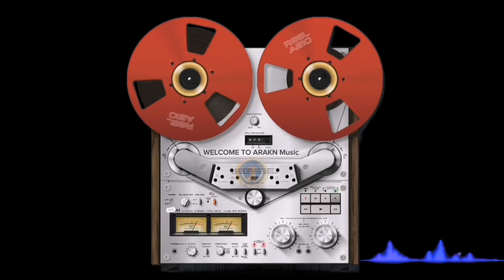သဲေသာင္ကမ္းက လြမ္းလို႔ေမွ်ာ္နီ - ေတးဆို။ ရမၼာဝတီ စံဝင္း